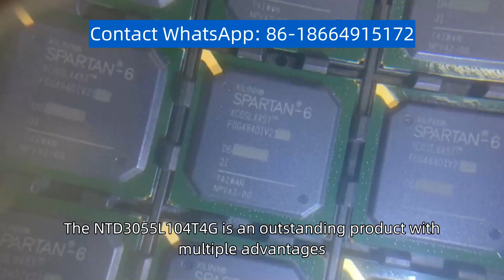NTD3055L104T4G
NTD3055L104T4G is an outstanding product with multiple advantages. It boasts high-performance capabilities, robustness, and efficiency, making it an excellent choice for a wide range of applications.